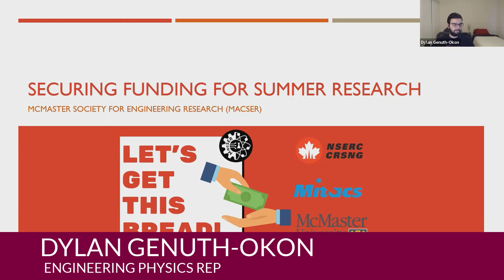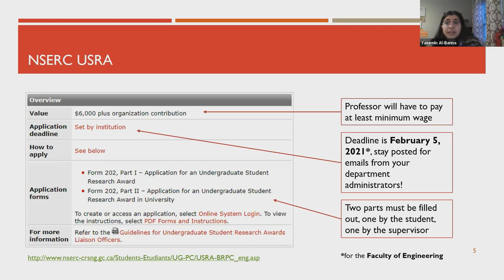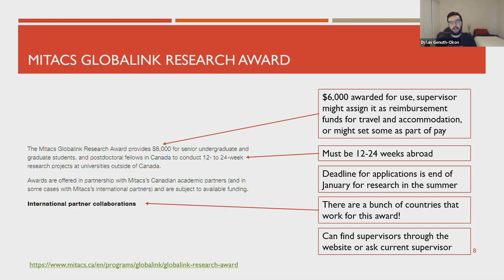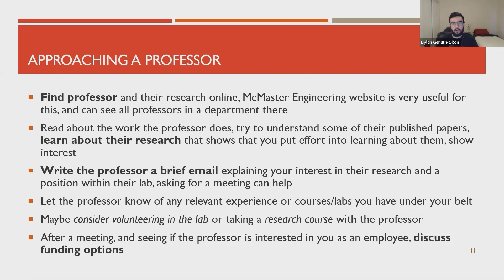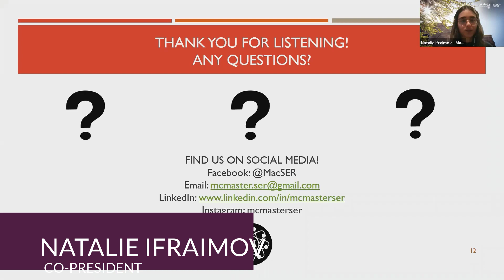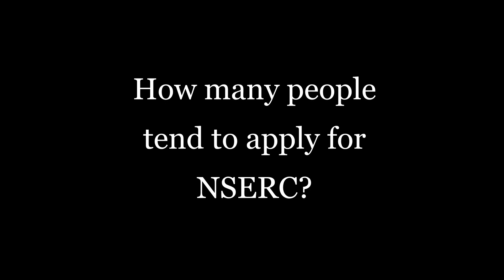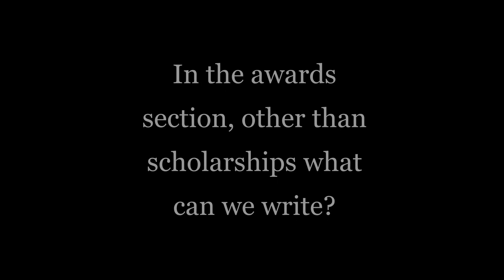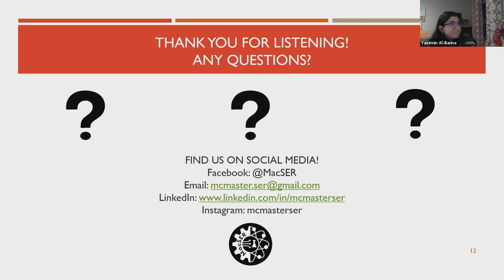Research Funding Session - Summer 2020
Representatives from the MacSER executive committee give a presentation about funding options for summer research and answer some common questions.